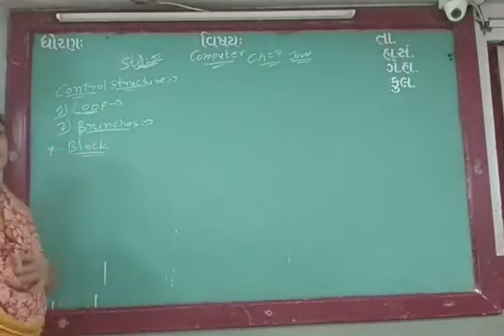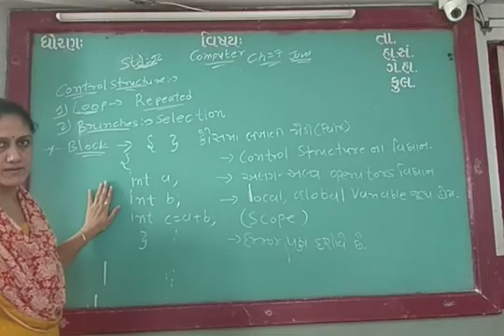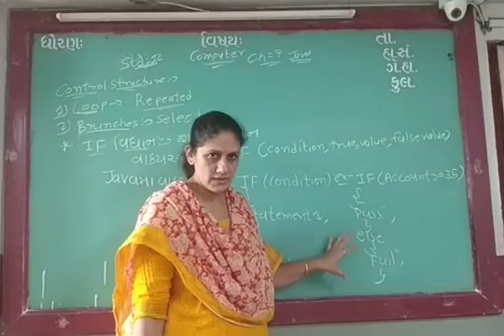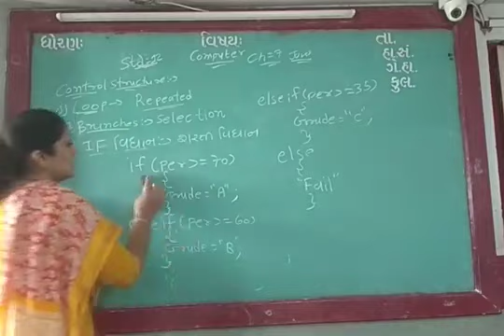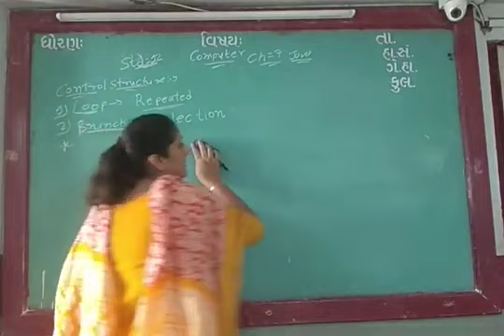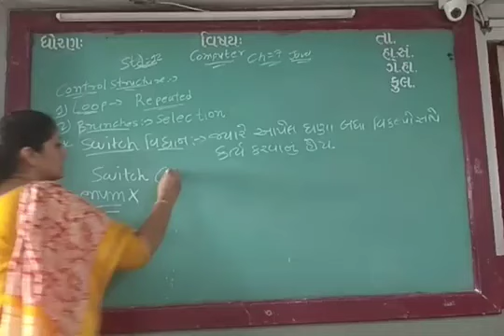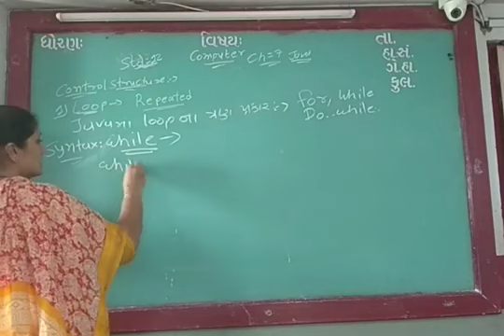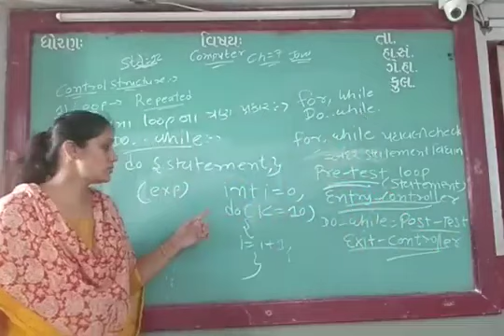GUJ MED STD 12 SCI SUB COMP CH 7 P 5